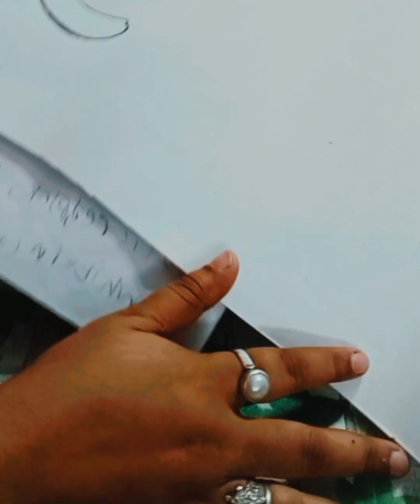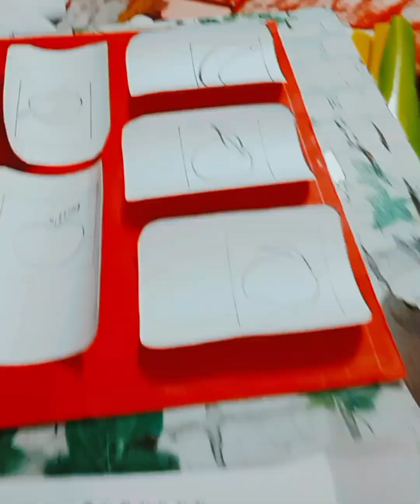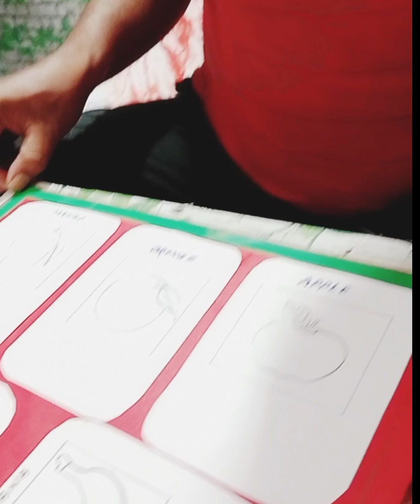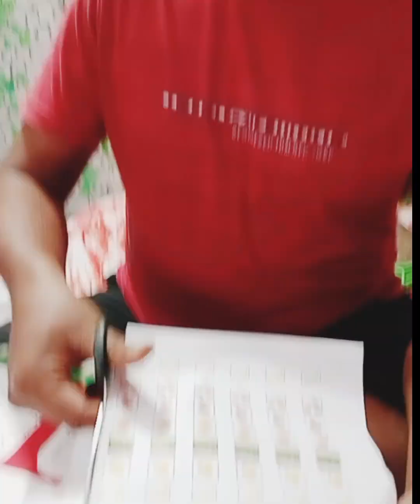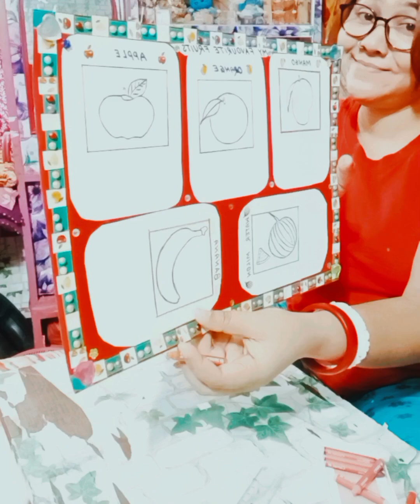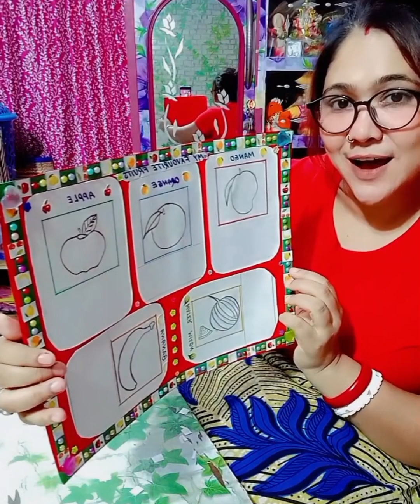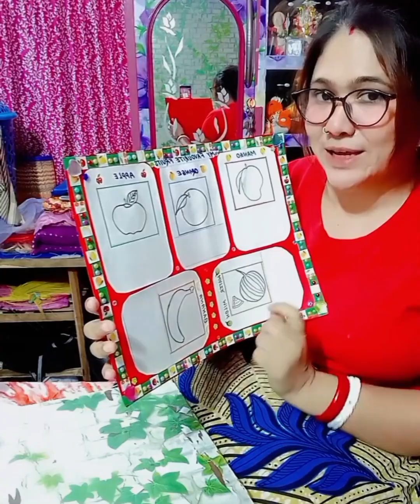September 2, 2024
নিজের হাতের তৈরি প্রজেক্ট।youtube